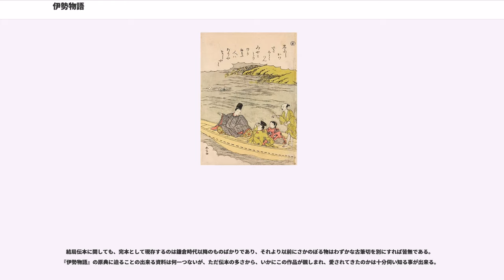伊勢物語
『伊勢物語』（いせものがたり）とは、平安初期に成立した歌物語。一巻。作者不詳。『在五が物語』、『在五中将物語』、『在五中将の日記』とも呼ばれる。

定家本によれば全125段からなり、ある男の元服から死にいたるまでを数行程度（長くて数十行、短くて2～3行）の仮名の文と歌で作った章段を連ねることによって描く。章段の冒頭表現にちなんで、この主人公の男を「昔男」と呼ぶことも古くから行われてきたが、歌人在原業平の和歌を多く採録し、主人公を業平の異名で呼んだりしている（第63段）ところから、主人公には業平の面影がある。ただし主人公が業平とあらわに呼ばれることはなく（各章段は「昔、男…」と始まることが多い）、王統の貴公子であった業平とは関わらないような田舎人を主人公とする話（23段いわゆる「筒井筒」など）も含まれている。中には業平没後の史実に取材した話もあるため、作品の最終的な成立もそれ以降ということになる。

各話の内容は男女の恋愛を中心に、親子愛、主従愛、友情、社交生活など多岐にわたるが、主人公だけでなく、彼と関わる登場人物も匿名の「女」や「人」であることが多いため、単に業平の物語であるばかりでなく、普遍的な人間関係の諸相を描き出した物語となりえている。

複数の段が続き物の話を構成している場合もあれば、1段ごとに独立した話となっている場合もある。後者の場合でも、近接する章段同士が語句を共有したり内容的に同類であったりで、ゆるやかに結合している。現存の伝本では、元服直後を描く冒頭と、死を予感した和歌を詠む末尾との間に、二条后との悲恋や、東国へ流離する「東下り（あずまくだり）」、伊勢の斎宮との交渉や惟喬親王との主従愛を描く挿話が置かれ、後半には老人となった男が登場するという、ゆるやかな一代記的構成をとっている。一代記というフレームに、愛情のまことをちりばめた小話が列をなしてる様を櫛にたとえて櫛歯式構成という学者もいる。さらに、そうした結合を相互補完的なものと見なし、章段同士を積極的につないでゆく読み方もある。

作中紀氏との関わりの多い人物が多く登場する事でも知られる。在原業平は紀有常（実名で登場）の娘を妻としているし、その有常の父紀名虎の娘が惟喬親王を産んでいる。作中での彼らは古記録から考えられる以上に零落した境遇が強調されている。何らかの意図で藤原氏との政争に敗れても、優美であったという紀氏の有り様を美しく描いているとも考えられる。

作者、成立共に未詳。物語の成立当時から古典教養の中心であり、各章段が一話をなし分量も手ごろで、都人に大変親しまれたと考えられている。『源氏物語』には『伊勢物語』を「古い」とする記述が見られ注目されるが、一体『伊勢物語』の何がどの位古いといったのかは説が分かれており、なお決着を見ていない。

作者については古くから多く意見があった。藤原清輔の歌学書『袋草子』や『古今集注』の著者顕昭さらに藤原定家の流布本奥書に作者は業平であろうと記述があり、さらに朱雀院の蔵書塗籠本にも同様の記述があったとする。また「伊勢」という題名から作者は延喜歌壇の紅一点の伊勢であるとの説もあり、二条家の所蔵流布本の奥書に伊勢の補筆という記述がある。このように『伊勢物語』の作者論は、作品そのものの成立論と不即不離の関係にあり、『古今和歌集』と『後撰和歌集』の成立時期の前・間・後のいずれの時期で成立したかについても説が分かれていた。しかし近年では、『伊勢物語』と実在した業平とのあいだには一線を画す必要があると考えられている。

現在行われている成立論のひとつとして、片桐洋一の唱えた「段階的成長」説がある。元来業平の歌集や家に伝わっていた話が、後人の補足などによって段階的に現在の125段に成長していったという仮説である。ただし増補があったとするには、現行の125段本以外の本がほぼ確認できないという弱みがあり、段階的な成長を説くことに対する批判もある。また、最終的に秩序だって整理されたとするならば、その整理者をいわゆる作者とすべきではないか、という指摘も見られる。近代以前の作品の有り方は、和歌にせよ散文にせよそれ以前の作品を踏まえるのが前提であると考えられ、現代的な著作物の観念から見た作者とは分けて考える必要がある。

そのような場合も含めて、個人の作者として近年名前が挙げられる事が多いのは紀貫之らである。しかし作者論は現在も流動的な状況にある。

書名の文献上の初見は『源氏物語』（絵合の巻）。古来諸説あるが、現在は、第69段の伊勢国を舞台とした...